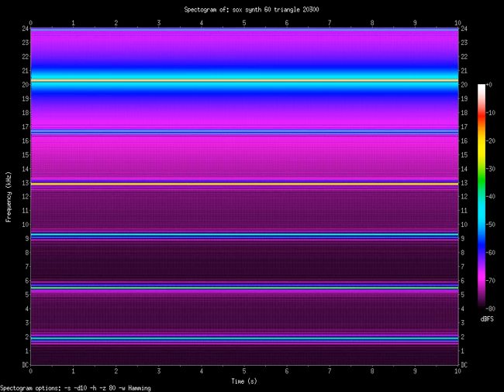triangle 20300.Hz (20.3kHz)